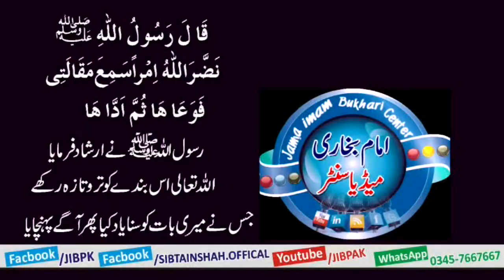Bht Eham Sawalaat K Bht Qeemti Jawabaat Shah Shb Ki Zubani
شاہ صاحب کے ساتھ ایک علمی مجلس
cnt:
Mob:
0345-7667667